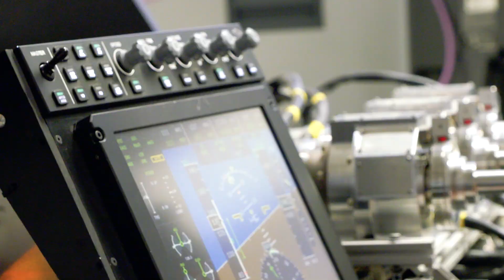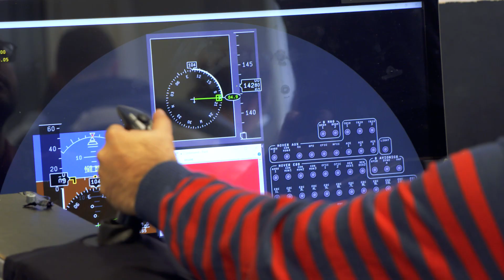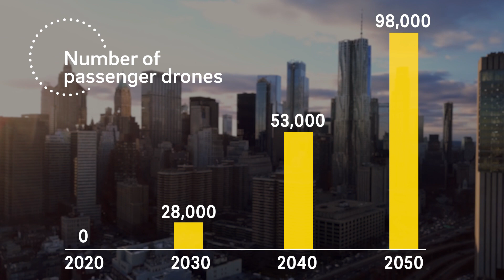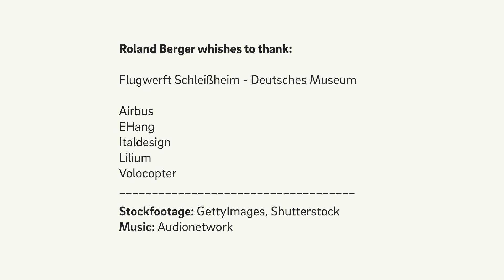Urban air mobility (UAM) – The rise of a new mode of transportation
By 2050, around 100,000 passenger drones are expected to fly in 100 cities across the world. We visited Prof. Florian Holzapfel from the Technical University of Munich, where a flight control system for passenger drones is being developed. Also, we talked to Ralph Hollmig from Italdesign about how existing business models change due to the shift towards electric propulsion. Our Partner Manfred Hader explains how urban air mobility might benefit society as a whole and Dr. Stephan Baur, Project Manager at Roland Berger, gives an outlook on drone production for the mass market shared by both aerospace and automotive companies.
Discover the third dimension of urban mobility and the advent of the flying taxi in the complete study here: